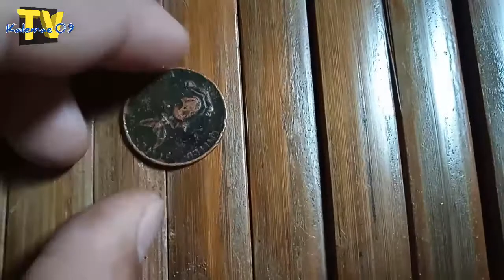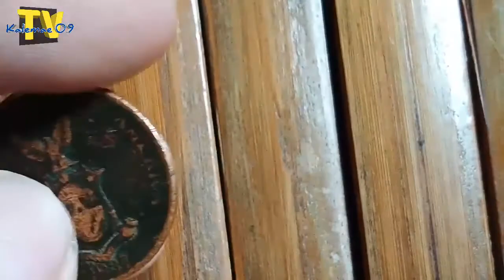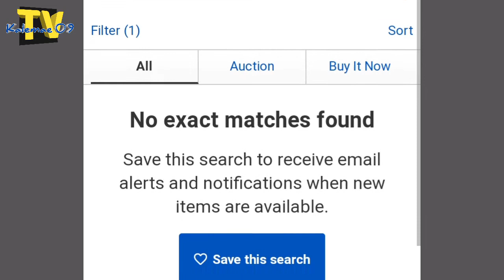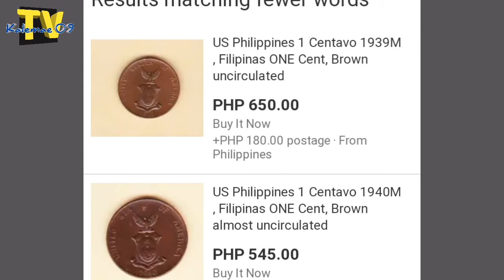Viral old coin 1937 USA/FILIPINAS one centavo coin | price 2020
1937 USA PHILIPPINES one centavo coin price update.

us filipinas coin
1945 us filipinas coin
1944 us filipinas coin value
1934 one centavo filipinas
one centavo filipinas 1936
1944 one centavo filipinas coin value price
one centavo 1938
1944 one centavo filipinas coin value
one centavo filipinas 1926
1932 one centavo filipinas
one centavos filipinas 1944
1937 one centavo filipinas value